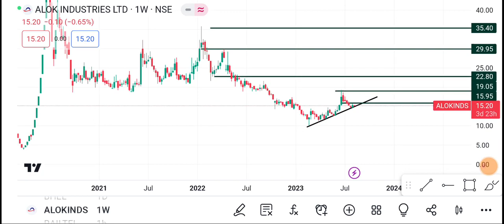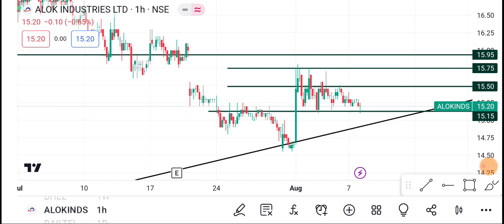8 August Alok Industries | Alok Industries Share latest news | Alok Industries Share news today